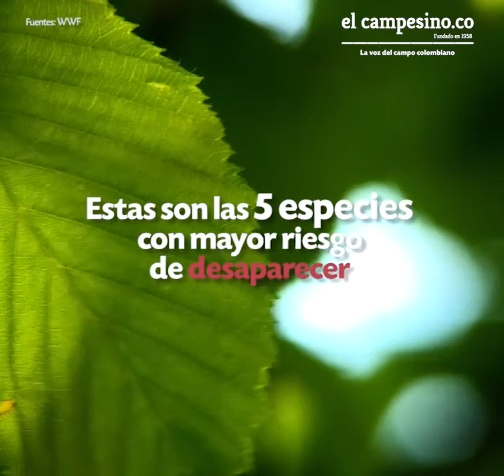DíaMundialdelaEcología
DíaMundialdelaEcología | Hoy el mundo conmemora la importancia del uso eficiente de los recursos naturales.